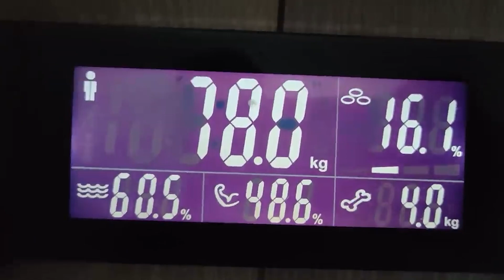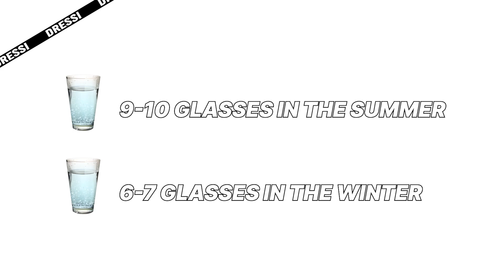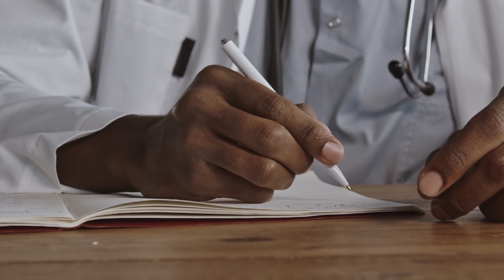how to lose weight fast as a man (full guide)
If you’ve been following my content for some time (and thanks a lot if you have been), you’ll know that I’m all for body positivity.
But that should never be an excuse for letting stress and carelessness take their toll on your body.
You’ve gained some fat – and now, it’s becoming apparent.
If you want to be the best version of yourself, you need to know how to lose weight fast as a man.

If you want to find out how to lose weight fast as a man, watch the video until the end...

Hope you enjoyed this video on how to lose weight fast as a man.